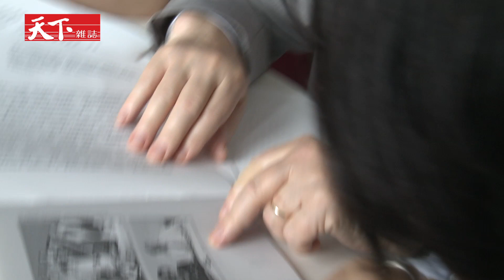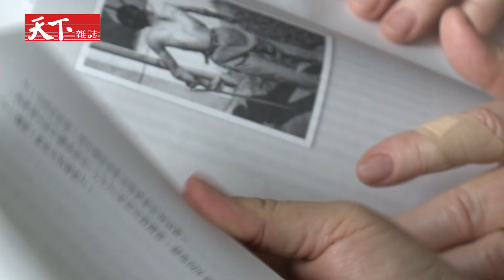【畢嘉士基金會】畢嘉士醫生之女- 哈娜心目中的父親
「我希望我的故事能激勵人們，在追尋更深層的價值時，為他們尋找正確方向時，提供一些參考。」--- 畢嘉士

我是台灣人，我是台灣的女兒，屏東人。
我爸爸就是很樂觀的，他就是喜歡看前面。
他就是喜歡看一個人事看他的心。
不管他是貧窮的還是有錢的抑或是生病的人，
父親只看這個人的心，關心他的未來，從他的身上去學到東西。

「他代表著愛與謙卑的力量！」─ 江宜樺
「畢大夫是我此生最重要的鏡子！」─ 張明正

無私推薦
江宜樺│歐晉德│張明正│劉 侃│余廣亮│張健昌│王溢嘉│傅吉安│買買氏│Ａ-Lin│吳迎春